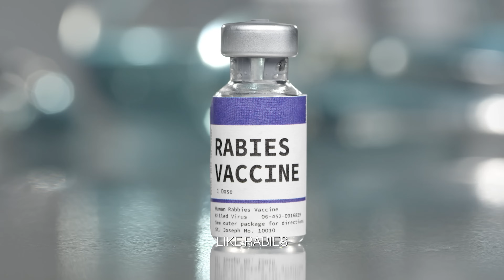Defending the Bible with a Microscope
Louis Pasteur was a 19th-century scientist and devout believer in God, who challenged Darwin’s ideas by proving that life comes only from pre-existing life. His groundbreaking research not only debunked spontaneous generation but also led to life-saving vaccines.

Voiced by Ian Taylor (1931–2021). Based on Today's Creation Moment entitled "Benefits from Rejecting Evolution."

Footage credit: Louis Pasteur, the Benefactor. Pictorial Films, Inc., 1942. Louis Pasteur, Man of Science. Viking Films Inc., 1959. NOTE: Creation Moments does not necessarily promote or condone all content within the films credited above.

Image Credit: Charles Darwin, Herbert Rose Barraud, PD, Wikimedia Commons. Louis Pasteur, Paul Nadar, PD, Wikimedia Commons. Louis Pasteur, Britannica Kids, PD, Wikimedia Commons. Louis Pasteur, See page for author, PD, Wikimedia Commons.